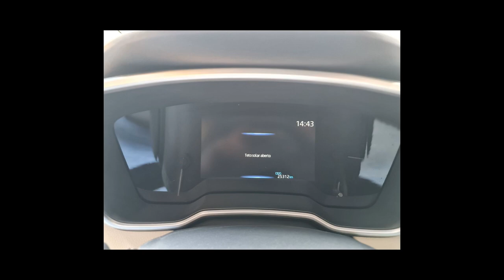TOYOTA COROLLA - 2021 - São Caetano do Sul/SP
TOP DE LINHA TETO SOLAR

Dados do Veículo
Veículo: TOYOTA / COROLLA 1.8 VVT-I ALTIS PREMIUM HIBRIDO
Ano: 2020/2021
Combustível: GASOLINA E ELÉTRICO
Portas: 4 PORTAS
Câmbio: Automático
Cor: PRETA
KM: 24.000

✅ Air Bag
✅ Alarme
✅ Ar Condicionado
✅ Ar Quente
✅ CD Player
✅ Desembaçador Traseiro
✅ Direção Hidráulica
✅ DVD Player
✅ Encosto de Cabeça Traseiro
✅ Freio ABS
✅ GPS
✅ Rádio
✅ Rádio e MP3
✅ Retrovisores Elétricos
✅ Teto Solar
✅ Travas Elétricas
✅ Vidros Elétricos
✅ Volante com Regulagem de Altura
✅ Limpador Traseiro
✅ Kit Multimídia
✅ Trio Elétrico
✅ Piloto Automático
✅ Entrada USB
✅ Cartão SD
✅ Bluetooth
✅ Porta Copos
✅ Trava Elétrica Central
✅ Bancos Elétricos
✅ Câmera de Ré
✅ Direção Elétrica
✅ Câmbio no Volante (Borboleta)
✅ Ar Digital
✅ Abertura Porta Malas por Controle Remoto
✅ Apple CarPlay
✅ Start-Stop
✅ Bancos Esportivos
✅ Console Central
✅ Rádio USB
✅ Retrovisor Retrátil
✅ Som Original